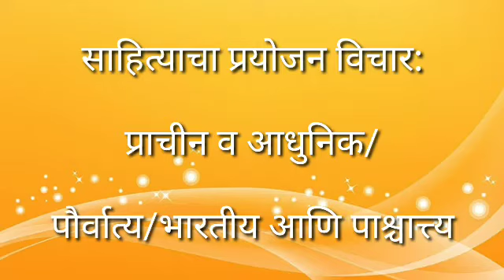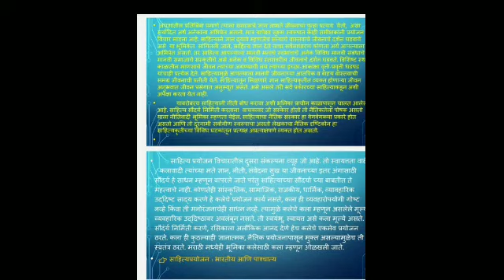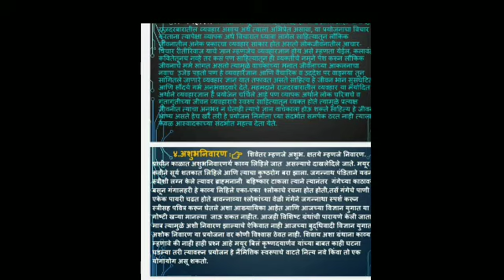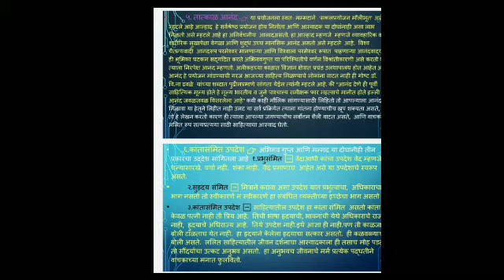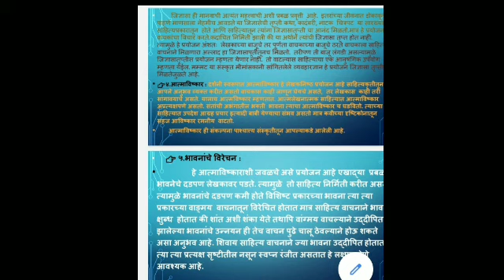बी.ए.तृतीय वर्ष (साहित्याचा प्रयोजन विचार: प्राचीन व आधुनिक/ पौर्वात्य/भारतीय आणि पाश्चात्त्य)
केवळ मराठी विभाग- यशवंत ,नांदेड येथील विद्यार्थ्यांसाठी

संकल्पना व सर्वाधिकार:

मराठी विभाग,
यशवंत महाविद्यालय,
नांदेड.